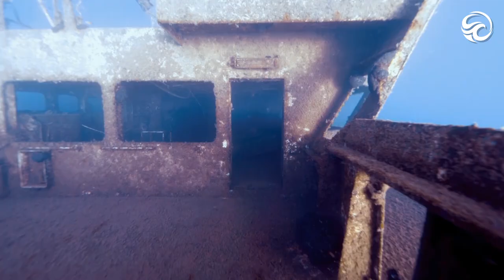Mysterious ocean graveyard and more shipwrecks - documentary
Whether its Roman remains, a 16th century Renaissance arms ship, a WWII transport vessel or a creepy underwater grave yard, shipwrecks and human history hidden beneath the waves are fascinating.

This episode of Deep Blue Discovery explores several underwater wrecks and discoveries, and discusses the interesting stories behind them.

Welcome to Deep Blue Discovery - the YouTube channel designed to highlight all the amazing wildlife the Earth's oceans have to offer.

We are dedicated to discovering the best sea life footage available, and we work with professional divers and videographers (and their amateur counterparts) to make sure it happens.

Whether it's whales, sharks, eels or seals, if it lives in the sea, we'll try to cover it...

Deep Blue Discovery is owned and operated by Caters News Agency Ltd, an international multimedia content provider.

We supply news, picture, video and feature stories to the world’s largest media publishers.